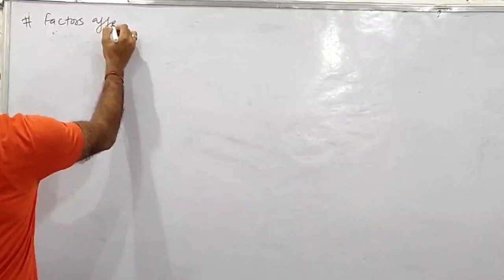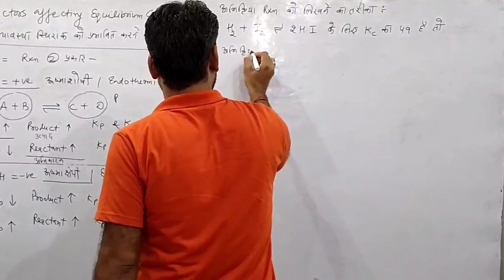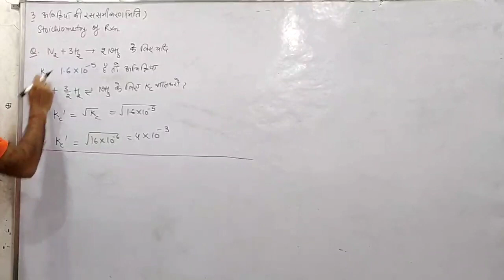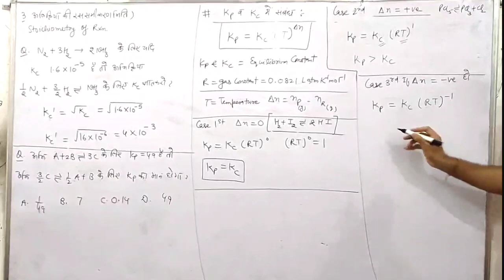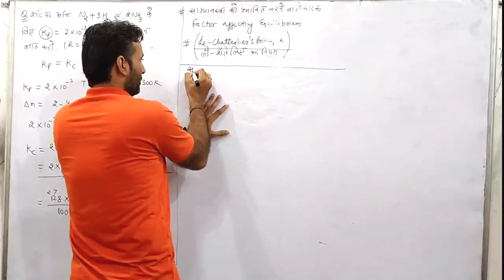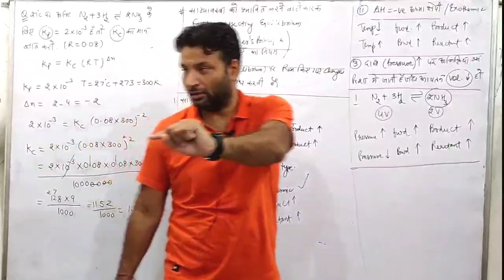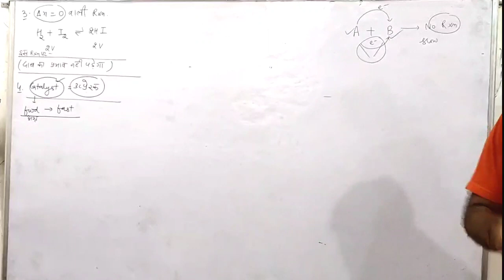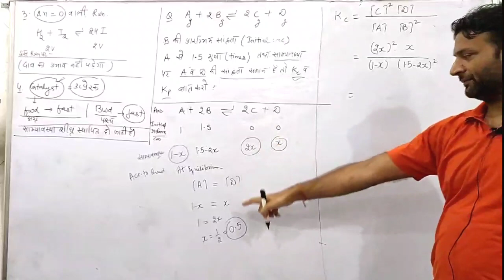Chemical equilibrium part-3 jet /icar /cuet / bhu / chemistry for cuet , jet ,icar by Dr. harsh sir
Chemical equilibrium part-1 jet /icar /cuet / bhu / chemistry for cuet , jet ,icar by Dr. harsh sir

Chemistry live classes
Chemistry for jet
Chemistry classes for icar
Chemical equilibrium
soultree institute sri ganganagar
chemistry claases for cuet
chemistry claases for icar
chemistry claases for lab assistant
chemistry claases for jet rajasthan
chemistry claases by harsh sir
chemistry claases soultree institute sri ganganagar